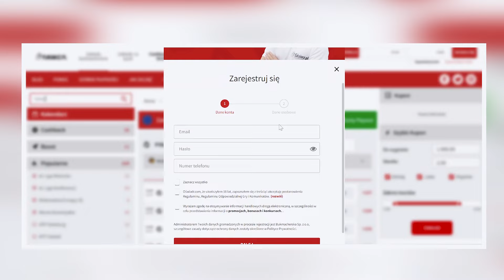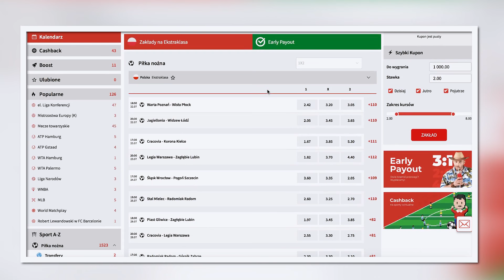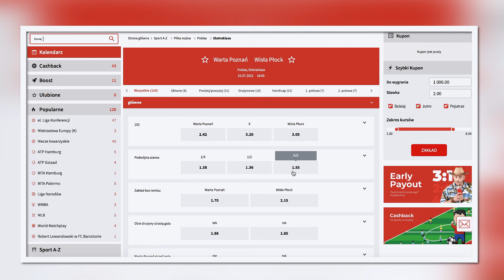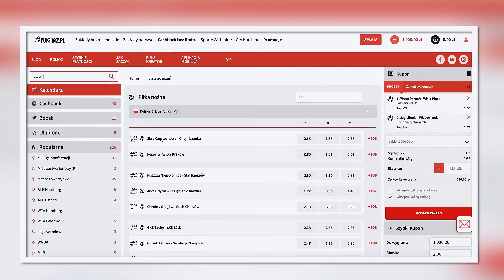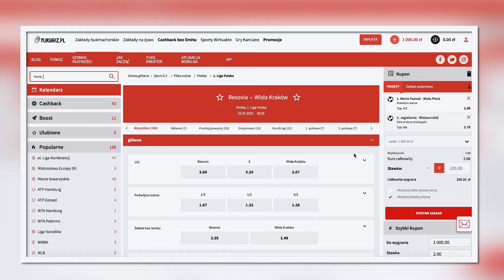Wisła dostanie wpierd***ol od Resovii?! Roki typuje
🎁Konkurs🎁
3 pierwsze osoby, które w komentarzu pod filmem trafnie wytypują dokładny wyniki meczu Jagiellonia vs. Widzew oraz strzelca bramki, podając obok swój e-mail gracza w Fuksiarz.pl oraz subskrybując nasz kanał, otrzymają 50 zł freebet. Komentarze edytowane i dodane po rozpoczęciu meczu nie biorą udziału w konkursie. Konkurs jest przeznaczony tylko dla osób pełnoletnich (+18).

Roki typuje! Czy Wisła Kraków zaliczy drugą wpadkę z rzędu w 1. Lidze i nie zdobędzie punktów z Resovią? Jakie rozstrzygnięcia czekają nas w Ekstraklasie? Zapraszamy na analizę oraz dawkę typów bukmacherskich
Mateusza Rokuszewskiego.

Co dzisiaj obstawiamy:
Warta Poznań vs. Wisła Płock
Jagiellonia Białystok vs. Widzew Łódź
Resovia vs. Wisła Kraków

Bukmacherska Sp. z o.o. to legalny bukmacher posiadający zezwolenie Ministra Finansów.
Udział w nielegalnych grach hazardowych jest karany. Hazard związany jest z ryzykiem. +18